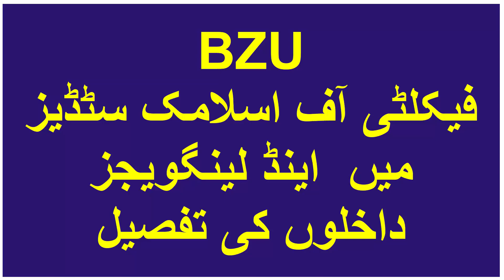BZU Admissions are Open in MA English, Urdu, Islamic Studies, Arabic , Islamic Studies & Saraki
-- بی زیڈ یو میں ایم اے انگلش، اردو، اسلامک اسٹڈیز، عربی، اسلامک اسٹڈیز اورسرائیکی میں داخلے جاری ہیں۔